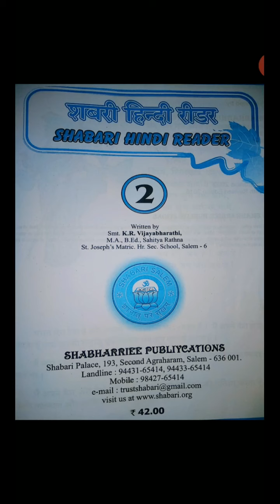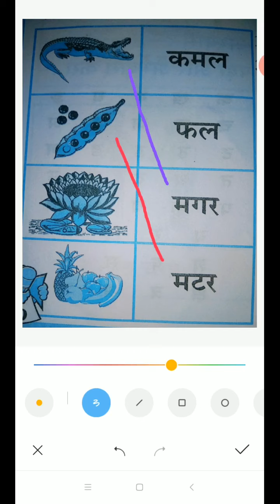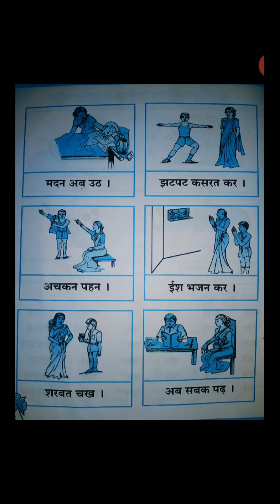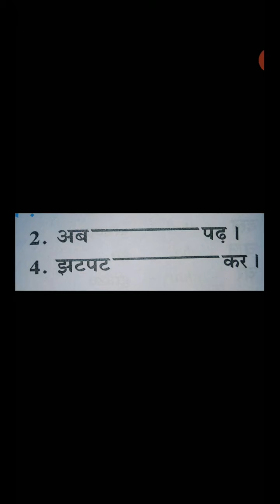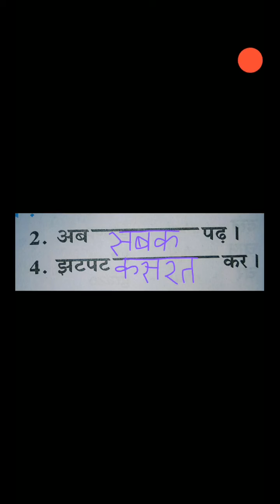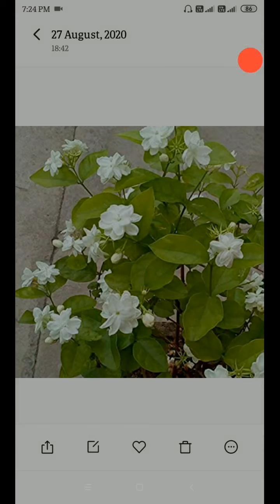II - HINDI - FLOWERS NAME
FLOWERS NAME